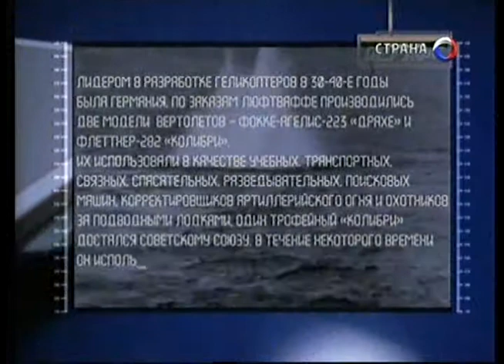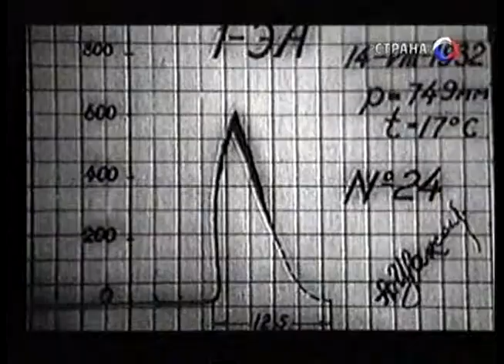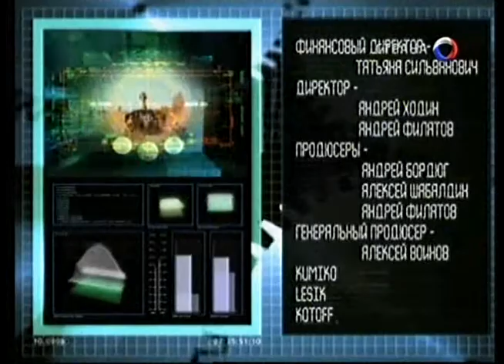186 Оружие 20 века Яковлев Вертолеты